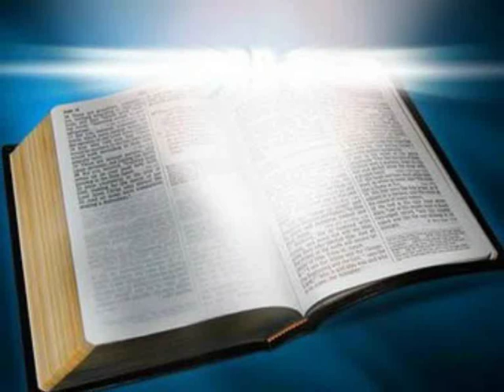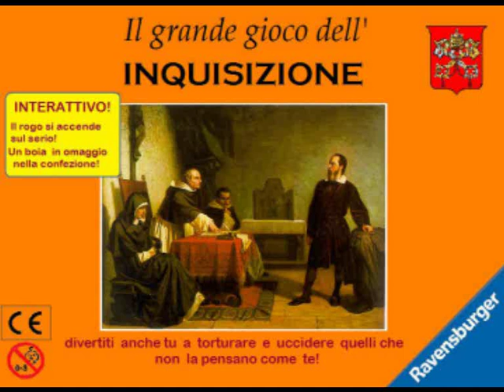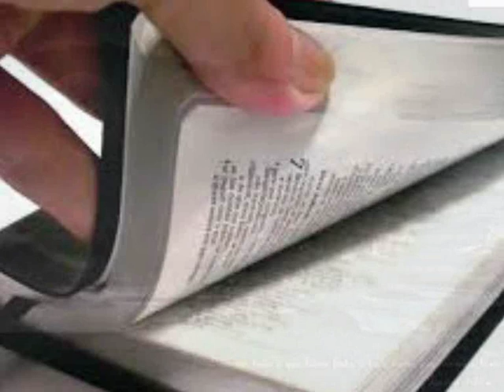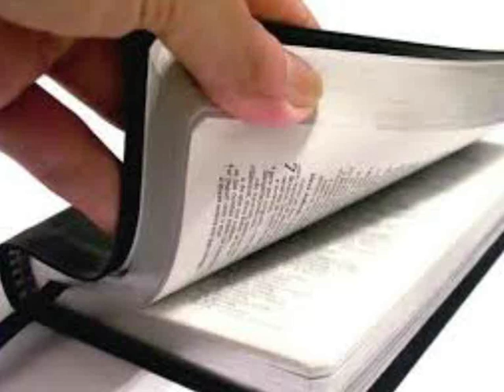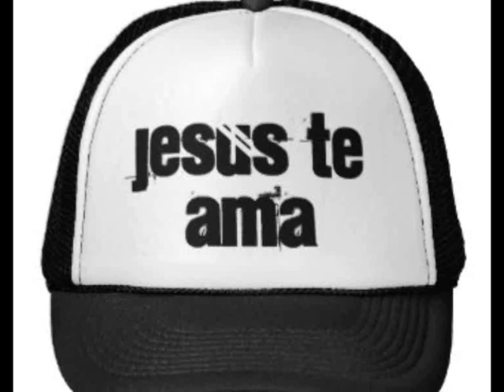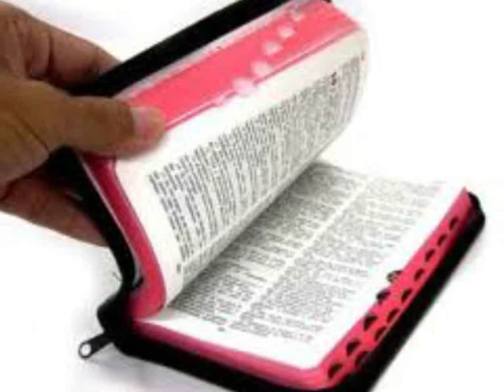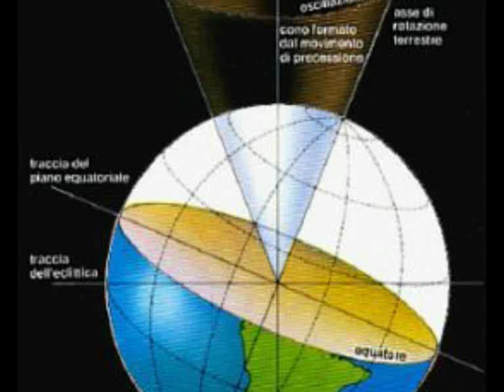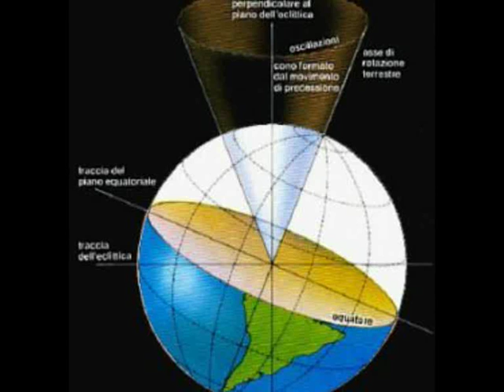Predicazione Evangelica - La Chiesa giunta alla fine. Si prepari.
Chiesa Cristiana Evangelica Pentecostale